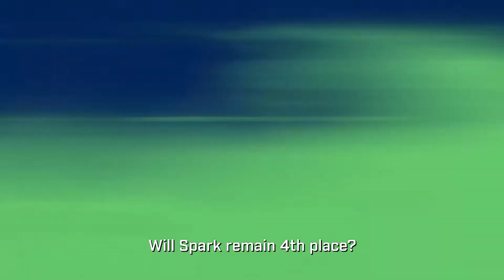Top 5 Plays of 1st Week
Enjoy Top 5 Plays of our First week and see if your favorite one is listed! d(d＇∀＇)